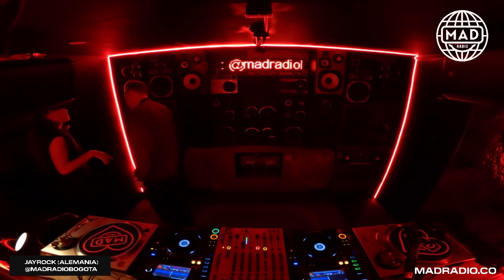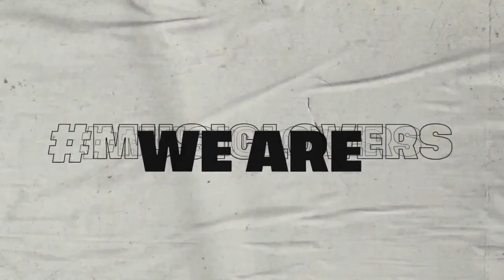CLUBBASS RADIO SHOW: JAYROCK (ALEMANIA)